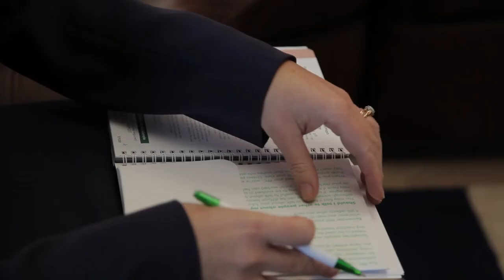Making a Will - Macmillan Cancer Support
For more information about Macmillan's health and social care professionals, please